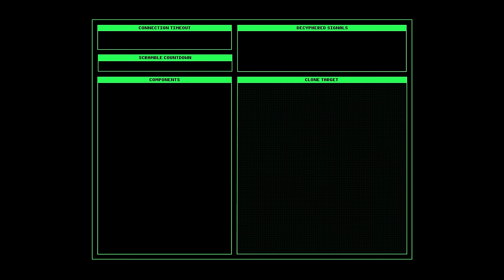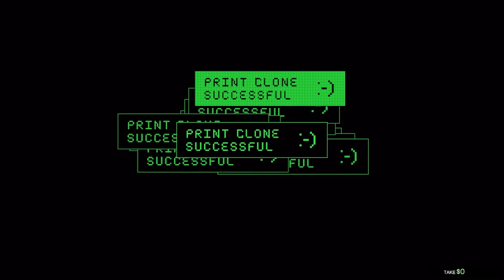FRANKLIN Become THE RICHEST PRESIDENT of Los Santos in GTA 5 | Varunthegamer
Franklin & Shinchan Collecting $1 to $1,000,000 POLICE Car FOR Showroom In GTA5